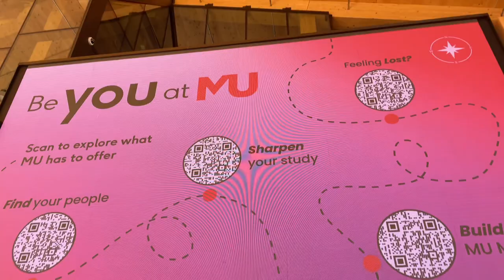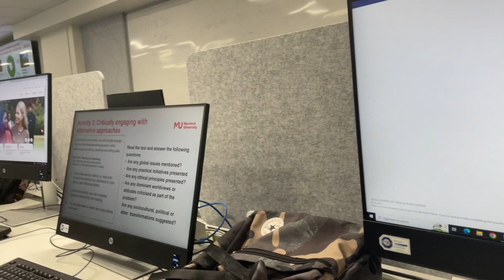My First Day in University | Murdoch University | Australia University